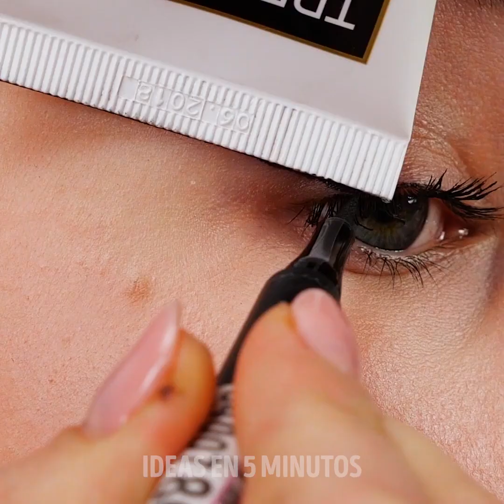20 TRUCOS BRILLANTES PARA CUALQUIER SITUACIÓN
IDEAS GENIALES PARA PROBLEMAS MOLESTOS
Cuando pasas tiempo en la cocina, aprendes muchos trucos, pero a veces no puedes imaginar algunas de las ideas innovadoras que te muestro en este video que acelerarán tu proceso de cocción y preparación.
Puedes usar un poco de cinta para quitar las cáscaras de huevo de un huevo duro.
Te muestro cómo usar palos de madera para crear patrones increíbles para tus decoraciones de pared
También te muestro algunos trucos de ropa para ahorrar espacio mientras cuelgas tu ropa. Esto es genial después de lavar un montón de ropa con un montón de camisas.
Puedes unir los dos extremos de tus tenedores para hacer un par de pinzas que te ayudarán a agarrar comida caliente sin tocarla.
Para evitar que tu coca cola genere demasiada espuma, simplemente coloca los cubitos de hielo en un poco de agua de antemano.
Para quitar una lámpara rota, simplemente usa una manzana o una papa. Todas las piezas rotas se pegarán y evitará que ocurran accidentes.
Mira hasta el final para descubrir mis sabrosas recetas de helado y muchas más.
Marcas de tiempo:
0:40 - Ideas geniales para pintar paredes
1:54 - Trucos de ropa increíbles
3:43 - Truco genial para cortar verduras
7:01 - Trucos geniales para planchar
8:00 - Cómo hacer un queso tostado
9:33 - Organizador de zapatos de bricolaje
10:48 - Mesa de centro de bricolaje
12:31 - Cómo hacer una mesa de café con perchas